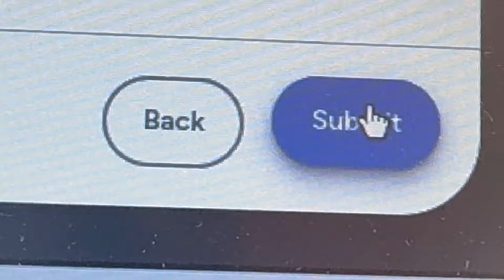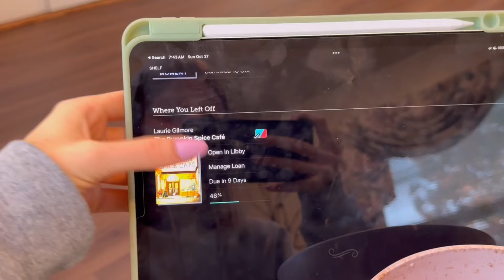fall weekend: pumpkin patch, applying to college, & terrible work day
HOW AM I APPLYING TO COLLEGE

🪴new posts every wednesday & saturday at 12pm EST